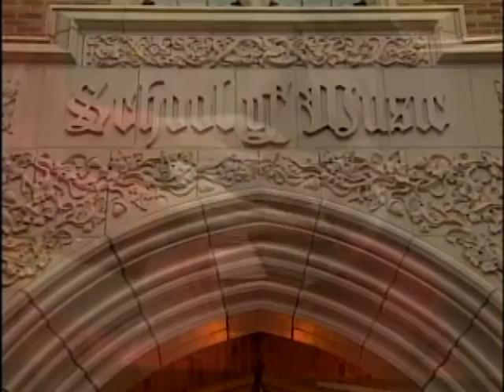Mapping the Cosmos (Bruce Margon)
Bruce Margon is a professor of astronomy at the University of Washington and a specialist in high-energy astrophysics. In this interview with Upon Reflection host Marcia Alvar, Margon talks about studying some of the most distant objects in the observable universe. Margon has been involved in the development of some of modern astronomy's key instruments, including the Hubble Space Telescope and the Sloan Digital Sky Survey.

Bruce Margon, Ph.D., vice chancellor, Research; professor, Astronomy and Astrophysics, University of California, Santa Cruz

Marcia Alvar, host